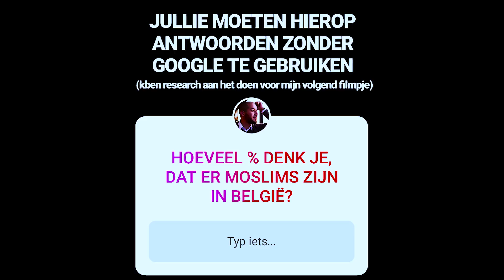GA TERUG NAAR UW EIGEN LAND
Dit is een convertatie tussen ons!

SOCIALE MEDIA
➤Musical.ly: Zakadi1992

SOCIALE MEDIA TELLI
➤Musical.ly: Tellinurr